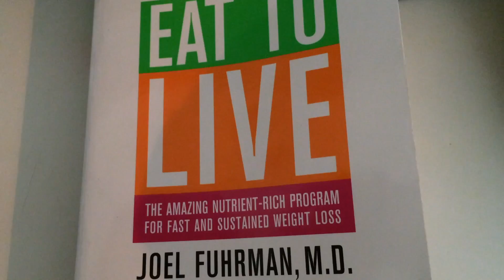Let's Talk About Food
I started looking for a way to reduce inflammation in my body. Arthritis has really gotten the best of me after my cancer and chemo. I began reading books and articles about anti-inflammatory foods after an RN I work with, young healthy lady, shared how her MD recommended such an approach to help her with her pain.

It made a difference in her life.

Whether all this will work or not, we will see. Time will tell. And I'll tel on myself as this progresses.

Ironically, about 3-4 months after I started eating a basically perfect diet (in my mind), I came down with cancer again. Go figure!